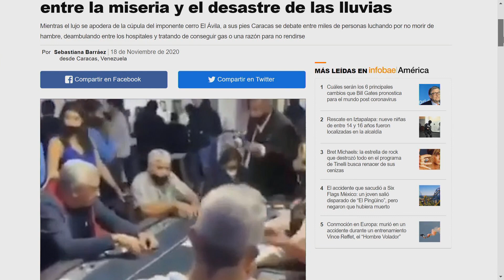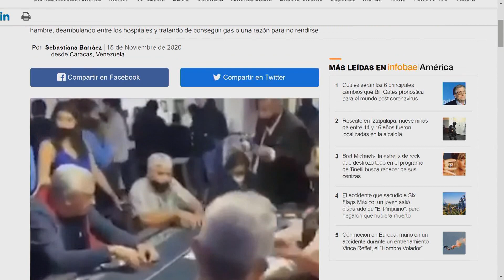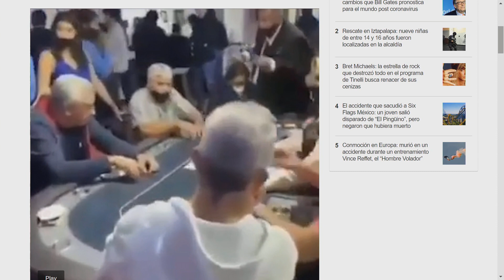Casinos en el Ávila ¡la nueva burla al pueblo! ElCitizen | EVTV | 11/18/2020 Seg 5